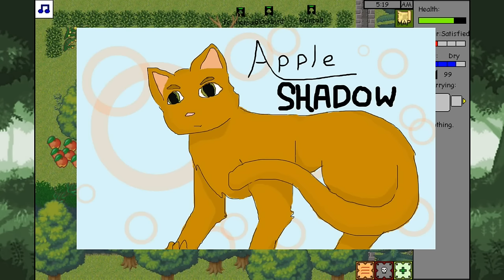A Greenleaf of Growing Apprentices!! • Warrior Cats: Untold Tales - Episode #56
Warrior Cats: Untold Tales is a wonderfully made and deeply detailed fan-made game by Falconstar! You can find it available for download

Our awesome new thumbnail art done by Tacobellabae!!

Join Seri the Pixel Biologist as we dive into Untold Tales and take on the roles of the clan cats within the first four original Clans - ThunderClan, RiverClan, WindClan, and ShadowClan! We will work hard to prove our worth to our clan by gaining reputation through quests and challenging the other clan cats - and perhaps even take on the role of medicine cat or deputy while we're at it!